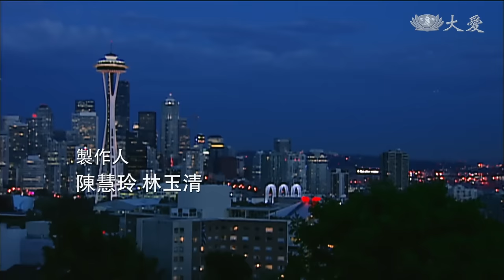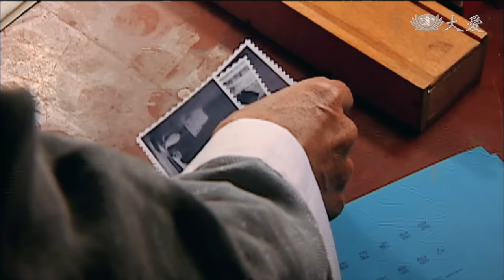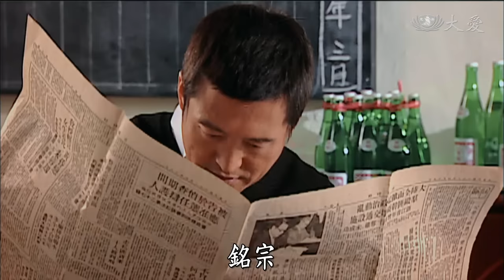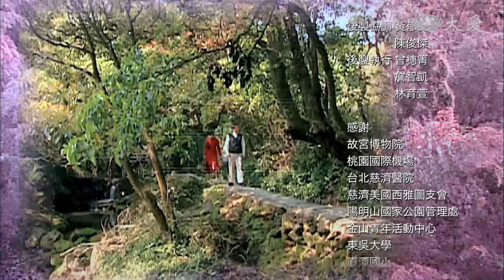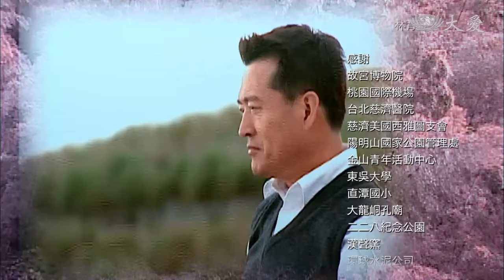[草山春暉] - 第12集 / Sunshine on Grass Mountain (ENG CC)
爺爺到山下跟孫子們住，其實是想幫銘宗物色對象，但銘宗對親事無動於衷；雪白拜託中藥行老闆娘琴姑幫忙找對象，琴姑想起姪女采霜。采霜的父親特地上山看銘宗，路上聽不少人對高家讚許有加；而一見到銘宗，更覺得是個不可多得的青年，於是安排采霜與銘宗見面。怎知，銘宗見采霜展示茶藝，竟直言，喝個茶無須這樣浪費時間。大家聽了都傻眼…。

［主演］檢場
(02590012)